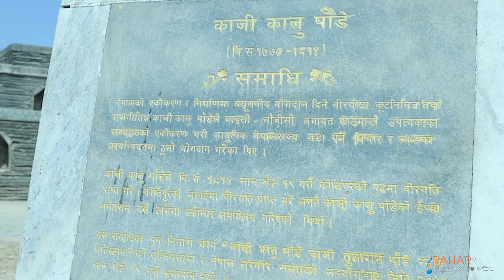5th Indradaha utsab । K.P. Sharma Oli in Dahachok, Indrasthan । VLOG । RAHAR MUSIC CREATIONS।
This is our first try to a new kind of content, a vlog type video from Rahar Music Creations. Here, in this vlog, we have tried to cover our whole journey to Indrastan as well as the events of 'Indradaha Paryatan Utsab' where our respected P.M. K.P. Sharma Oli Inagurated the 'Panch Talle View Tower'.

Video Production: Rahar Music Creations
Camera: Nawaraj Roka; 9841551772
Voiceover: Shree Krishna Bharati

Special Thanks to:
Anup Sunar
Raj Kumar Roka